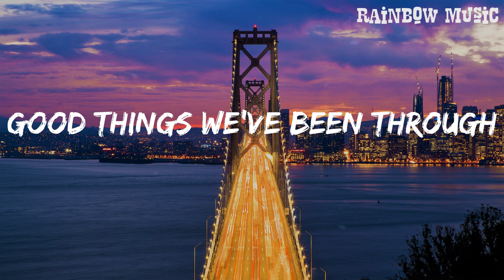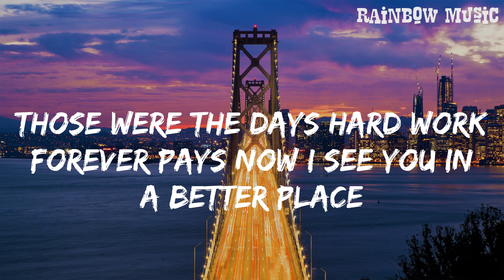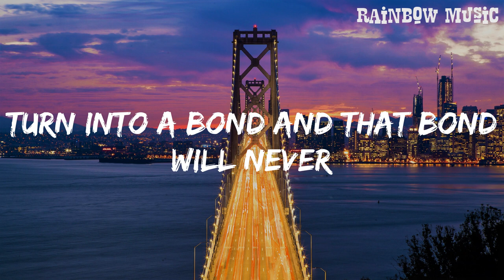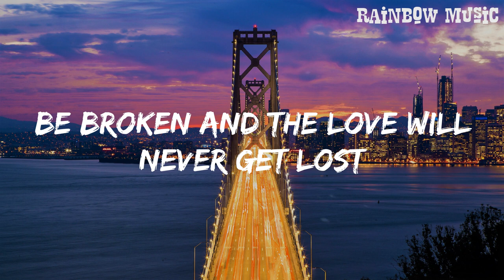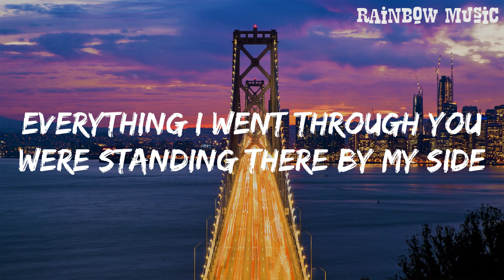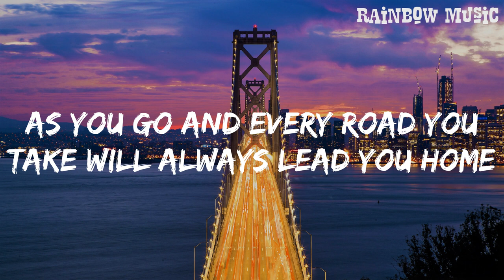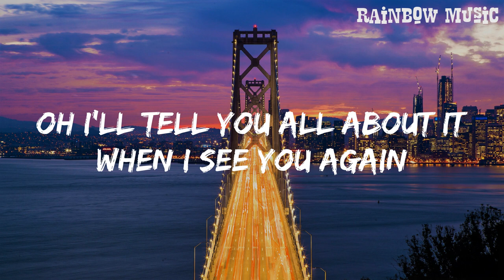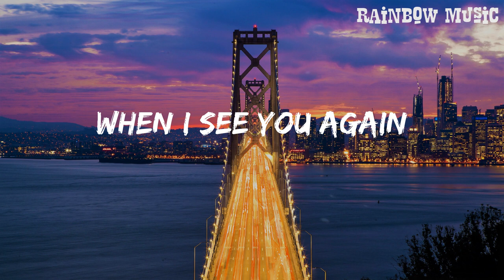See You Again - Wiz Khalifa (Lyrics) || Rainbow Music